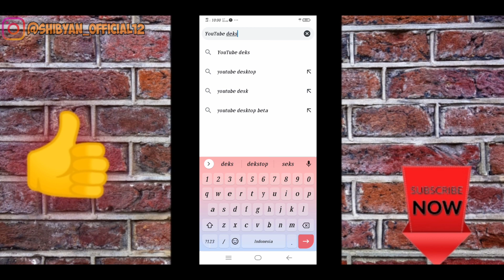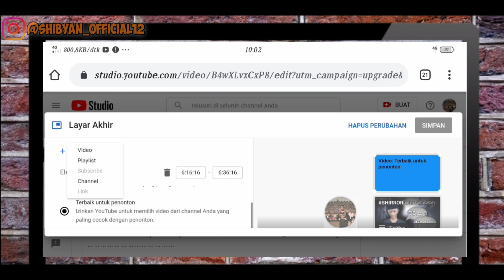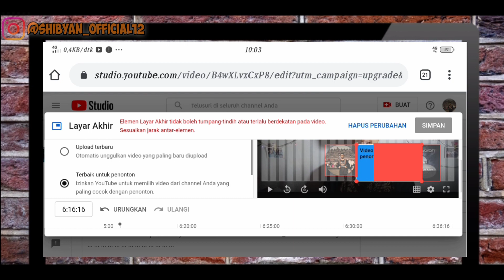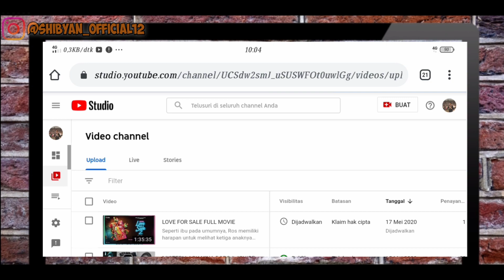CARA MENAMBAHKAN LAYAR AKHIR DI STUDIO BETA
Cara menambahkan end screen/layar akhir di studio beta

Sorry kualitasnya masih kurang banget, but I hope you like and enjoy of this video gaizz..

Kamera : Hp Vivo Y17
Screen Record : Az Screen Recorder
Editing Video : Apk mod Kinemaster
Editing Thumbnail : PixelLab

Jangan lupa tonton video - video aku yang lainnya ya gaizz